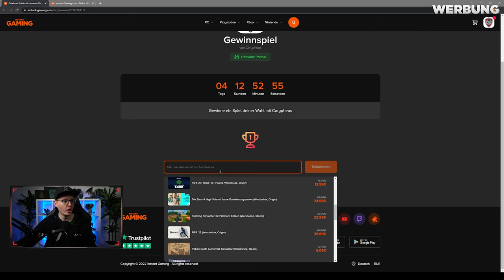Das sind die besten Schwerter in Velen! The Witcher 3 die besten Schwerter am Anfang und für später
Witcher 3 die besten Schwerter am Anfang und auch für später, die man in Velen finden kann. 5 Silberschwerter und 7 Stahlschwerter. Witcher 3 Tipps & Tricks

00:00 Witcher die besten Schwert in Velen
00:34 Wichtige Info zu den Schwertern
01:53 Die besten 5 Silberschwerter in Velen
05:03 Die besten 7 Stahlschwerter in Velen

📺Mein Equipment:📺

Mein Aufnahmegerät:
Mein Micro:
Meine Kopfhörer:
Mein Schnittprogramm:
Adobe Cloud
Meine Tastatur:
Meine Maus:

Dieses Video enthält: corypheus,witcher 3,witcher 3 deutsch,witcher 3 bestes schwerte,witcher 3 beste waffe,witcher 3 bestes schwert am anfang,witcher 3 beste waffe am anfang,witcher 3 reliktschwerter fundort,witcher 3 die besten reliktschwerter,witcher 3 bestes schwert velen,the witcher 3 bestes schwert am anfang